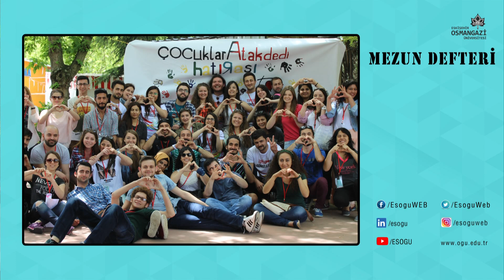Mezun Defteri | Büşra Bektaş | 2017 İİBF Mezunu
Mezun Defteri'nin yeni bölümünde İktisadi ve İdari Bilimler Fakültesi 2017 mezunu Büşra Bektaş tesadüfen tanıştığı oyun sektöründeki kariyer yolculuğunu anlatıyor.